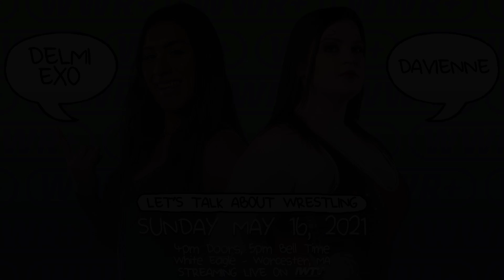[Free Match] Sea Stars v. Solo Darling & Edith Surreal | Women's Wrestling (Beyond AEW Dark SHIMMER)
WWR+ debuts at White Eagle in Worcester, MA for "Let's Talk About Wrestling" on Sunday afternoon May 16 at 5pm ET!

- Trish Adora vs. Willow Nightingale
- Davienne vs. Delmi Exo
- Tina San Antonio vs. Riley Shepard
- Becca vs. Erica Leigh
- Megan Bayne vs. Ashley D'Amboise